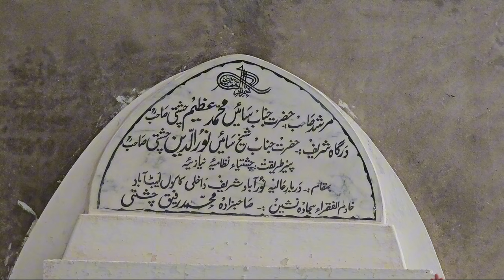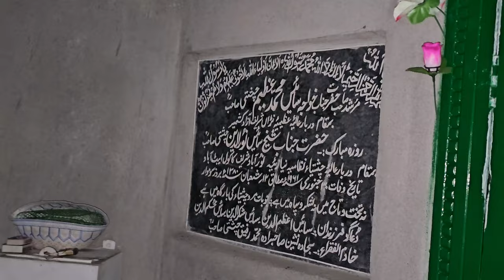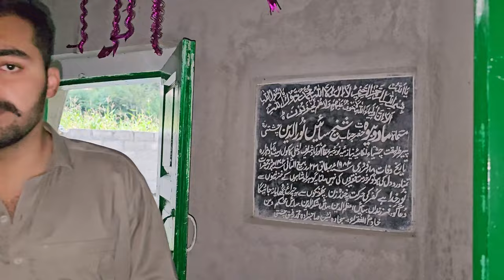Hazrat saeen noor ud din chishti nizami kakul village